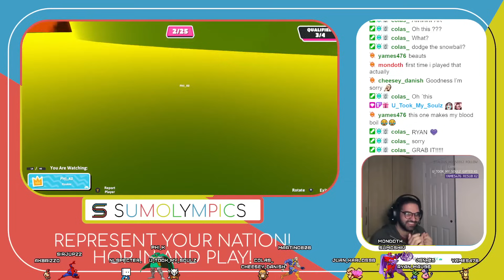20 MINUTES of Funniest FAILS in Fall Guys!! 😂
20 MINUTES of Funniest FAILS in Fall Guys!! 😂

If you love Fall Guys gameplay, then you will love this Episode  filled with only funny moments, rage and most epic lucky plays!

Timestamps:
(00:00) - Intro
(00:16) - Moments